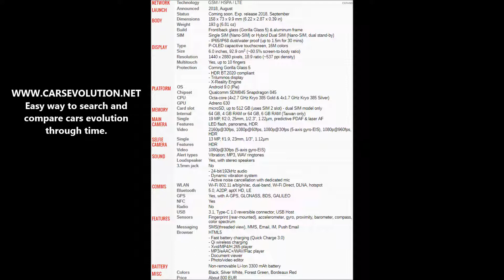How to insert SIM and micro SD cards into Sony Xperia XZ3